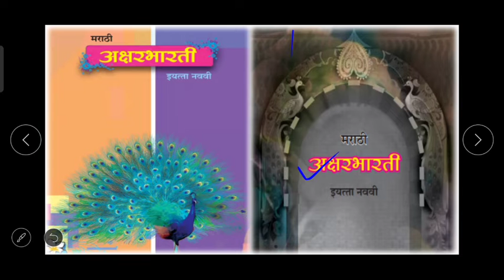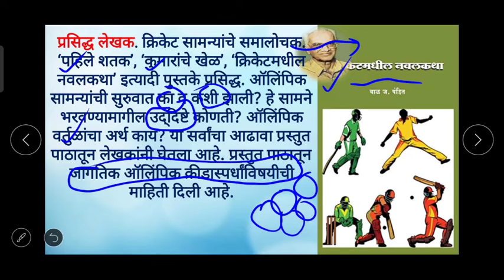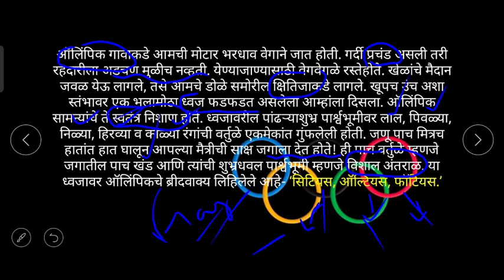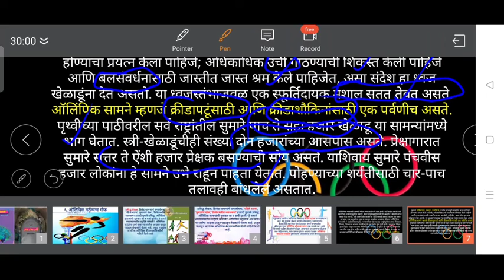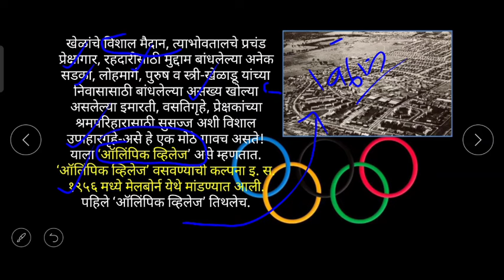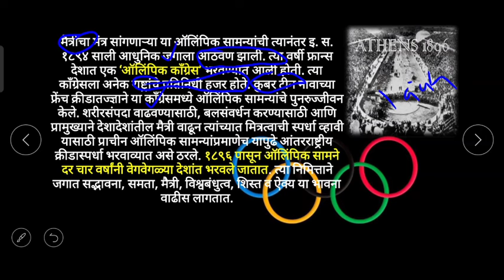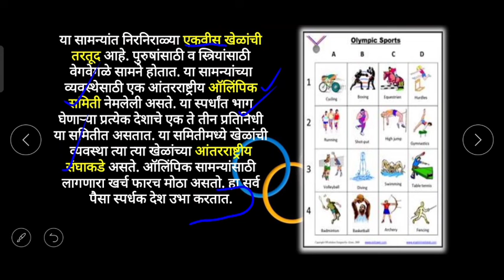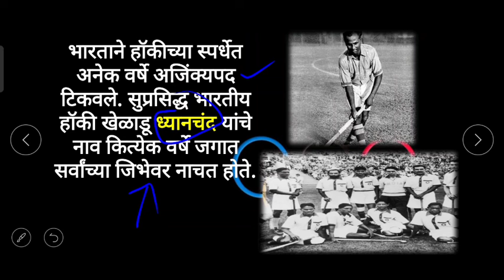Class 9 Marathi L 6 ऑलिंपिक वर्तुळांचा गोफ By Gangadhar Solanke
Please answer the questions in your notebook from the video just you watched
प्रश्न १. उत्तरे लिहा :
अ) ऑलिंपिकचे ब्रीदवाक्य
ब) ऑलिंपिकच्या ब्रीदवाक्यातून मिळणारा संदेश
क) ऑलिंपिक सामन्यातून विकसित होणाऱ्या भावना